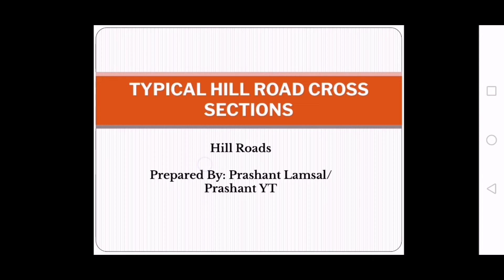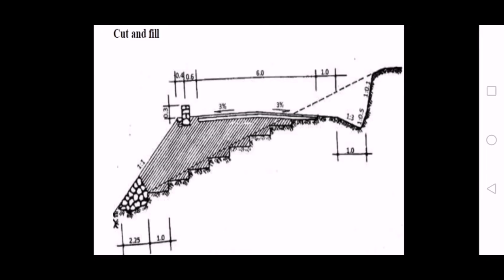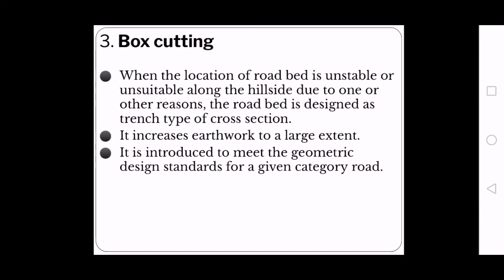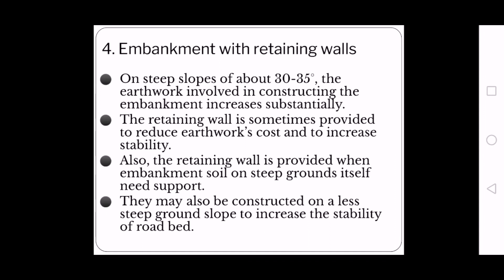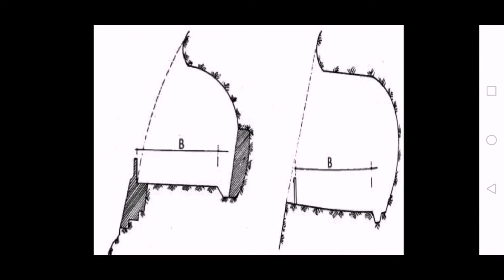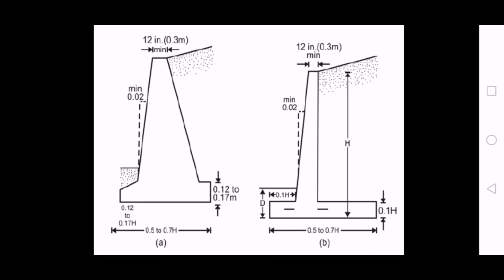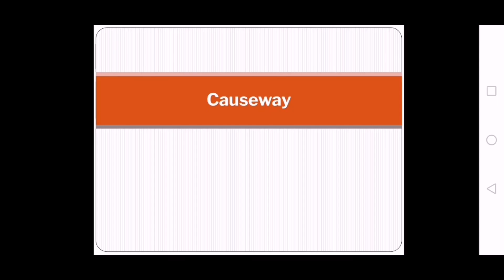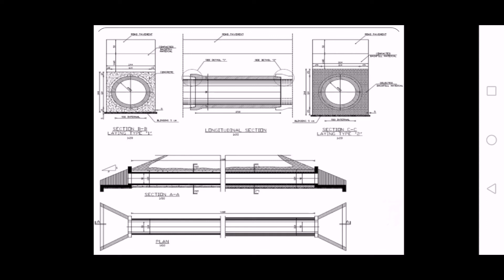Unit: 3 | Hill Road | Geometry of Hill Road | Typical CrossSection of Hill Road | CTEVT|Prashant YT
1subscriber = More inspiration to make Videos